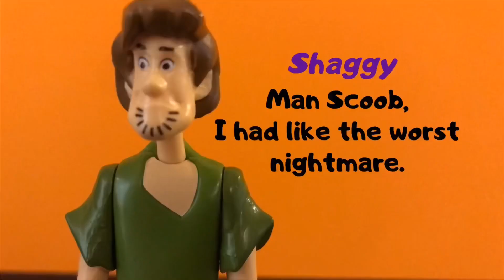Scooby-Doo Meets Pennywise the Dancing Clown (Stop Motion)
Scooby-Doo and the Toony Terrors Episode 2

Scooby and Shaggy Meet Pennywise and their Halloween gets even worse.